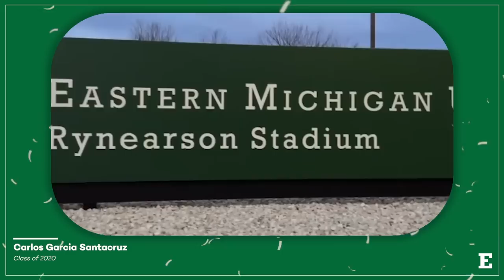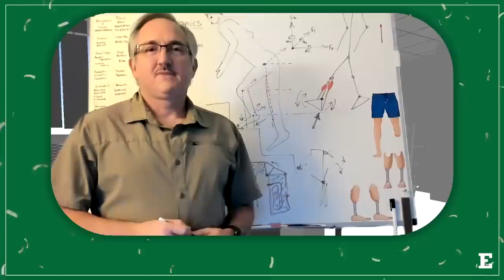EMU 2020 Winter Commencement: Congratulations Class of 2020!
Congratulations to the class of 2020! You made it! Hear a special message from the president, your fellow graduates, alumni, current students, and families as we celebrate you - the EMU Class of 2020. for more information.